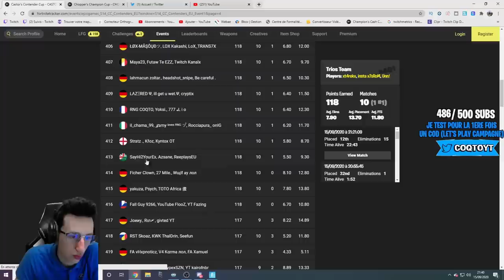J'AI FAIS MA MEILLEUR PERF EN TRIO CASH CUP (Je suis trop content)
Voila ma meilleur perf en trio cash cup